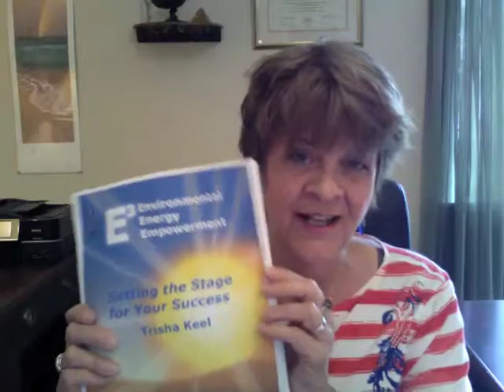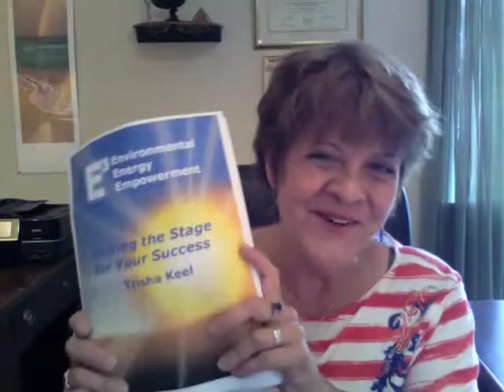What To Expect with Your Feng Shui Consultation from Trisha Keel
What all is involved in a feng shui consultation? What do you wear? What about other people in the place? How will animals respond? Why do I ask for payment in a red envelope? What all do you get? These questions and many more all in this 10 minute video!